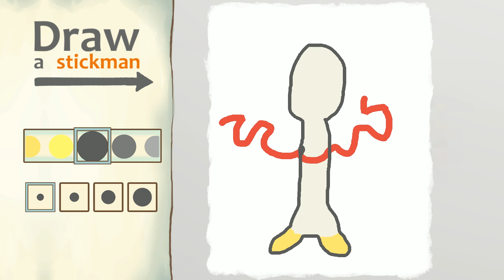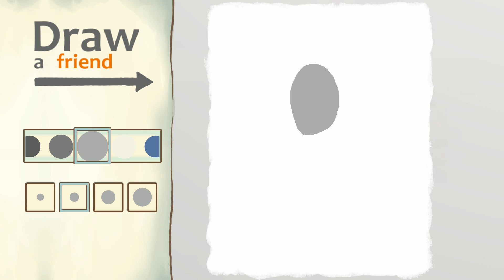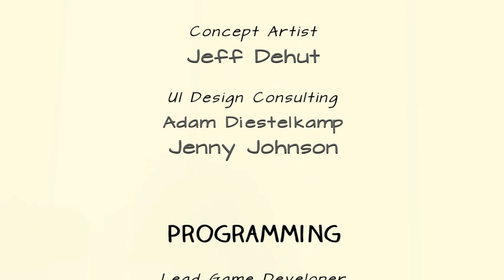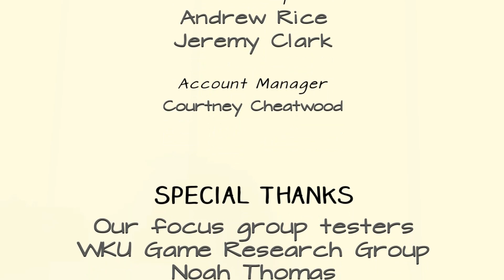TOY STORY 4 Draw a Stickman Epic 2 Gameplay - Another Amazing Adventure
This is gameplay for Draw a Stickman Epic 2.Let's watch and join with us!
Forky Spork and Spoon in DRAW A STICKMAN Epic 2 now!

How to play Draw a Stickman: EPIC 2 - Adventure GamePlay
Video By GuideAZ

📺Baldi's Basics in Education and Learning Part 2 Draw a Stickman Epic 2 Gameplay - Baldi and Granny

Welcome to the encyclopedia about the surrealistic "horror"-type edutainment game inspiring nostalgic 90's educational games! Containing complete informational pages about characters, locations, items, and much more! A good reminder that the encyclopedia may contain a huge ton of spoilers to those who have not played the game yet, so please read at your own risk.